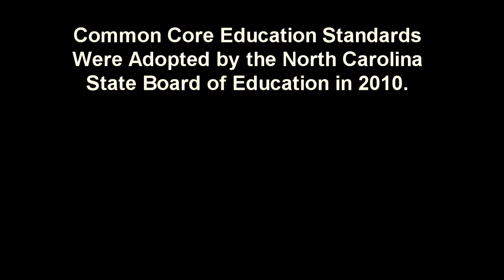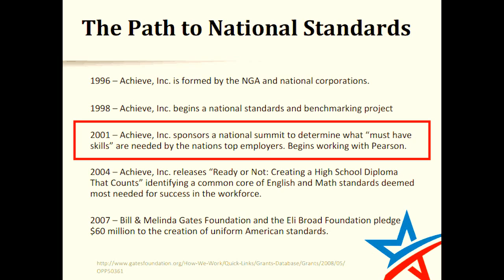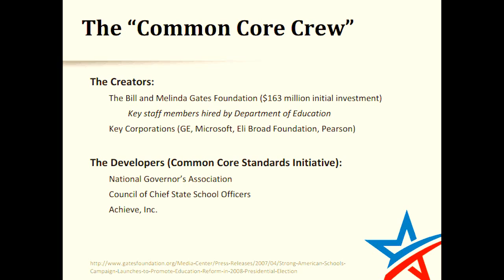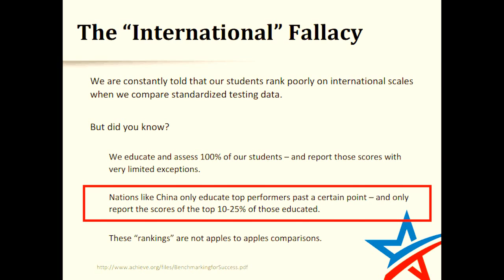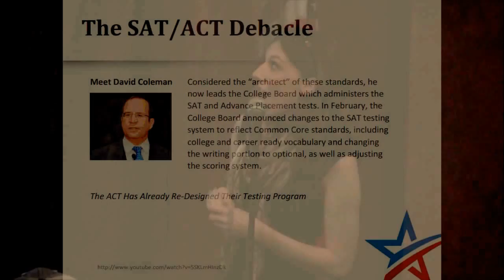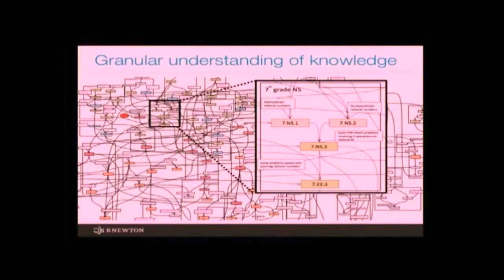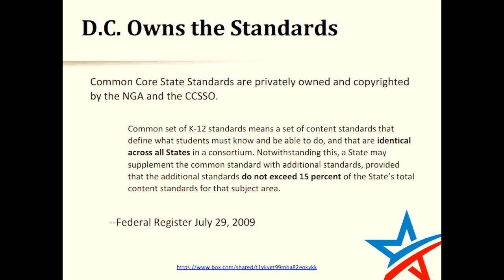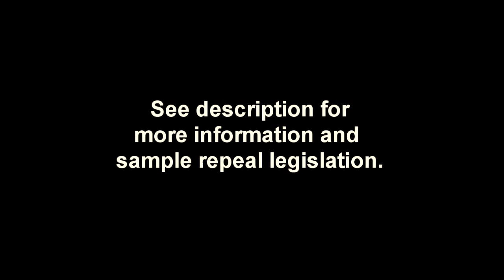Common Core in North Carolina: The Story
I thought I knew a lot about Common Core, but I was blown away by some of the information revealed by Whitney Neal at the March meeting of the Lake Norman conservatives. MUST watch this video ALL THE WAY THROUGH - learn why simply removing the words "Common Core" from NC General Statutes, as has been suggested by several NC legislators, will NOT rid North Carolina of Common Core. Don't be fooled! Sample appropriate repeal legislation can be seen at the following link; even this will not completely rid NC of the Common Core and its associated programs, but FULLY repealing the mandates from the statutes is the first step on the path to reclaiming NC's sovereignty in education

The final meeting of the North Carolina Common Core Study Committee is April 24 at 10 AM. The committee may submit legislation to the NCGA for a hearing during the short session (which begins in May), but they MUST approve the measure at the April 24 meeting in order for Common Core repeal to be heard this year. The deadline for the committee to submit their legislation in order to be eligible for NCGA short session hearing is April 25. Study Committee members are to receive legislative proposals 10 days in advance of the meeting; however, if it is the case that Chairmen Soucek & Holloway neglect to send the legislation to the members in advance, the advanced-notice rule may be waived at the committee meeting by a motion, a second, and a 2/3 vote to do so. If the committee instead brings forward symbolic "remove the name Common Core" legislation, activitsts should let committee members know that they expect them to motion for a substitute amendment and replace the intelligence-insulting measure with the more substantial repeal legislation.

Also of note: there has been a lot of discussion from the NC administration about a new plan for teacher pay increases & bonuses. Sounds great, but from where is the money to come? What many may not realize is that the McCrory teacher bonus plan entails accepting ANOTHER ROUND of Race to the Top funds - the round 3 of RttT discussed in the video as tying NC data mining to the Department of Health & Human Services and subjecting NC parents to "home visits." McCrory has acknowledged that his plan entails the teacher bonus pay coming from RTTT Round 3: "McCrory proposed rewarding 1,000 top teachers with $10,000 stipends, with the money coming from the state's federal Race to the Top grant funds. Using the money for stipends would require federal approval, Atkinson said, because it would mean taking money from another grant-funded endeavor."

Remember that nothing in this world is free, this is especially true of "free money" coming from the federal government. Accepting Race to the Top funding has entailed selling the freedom, livelihood, and privacy of North Carolina's children.

This informational video was produced as a part of my ongoing independent journalism project to shine light upon human injustice & corporate-government control freaks. Please contribute to my cause so that I may continue in this venture!

MANY MANY THANKS to Whitney Neal of FreedomWorks for sticking it to the Common Core big government control freaks, to the Lake Norman Conservatives for providing interesting forums focused on individual freedom and government transparency, to Major Dave NC & FreedomWorks for the NC Common Core Study Committee footage integrated throughout the video, and to the many North Carolina freedom fighters that have put countless hours into researching, sign making, advocating, phone-calling, letter-writing, and traveling to be a voice for the children of NC.

Music at intro: Kaskade, Steppin Out; Music at Exit: Gary Jules, Mad World